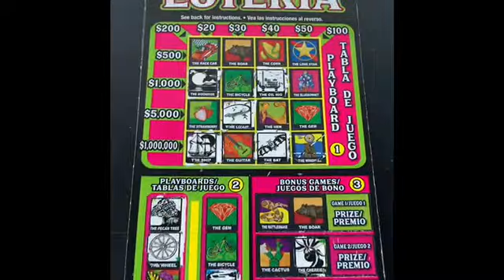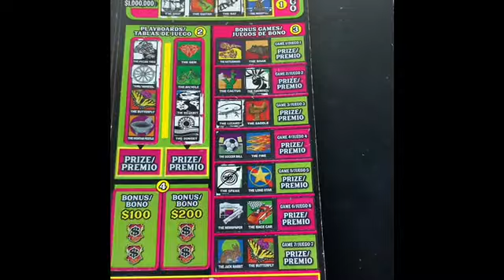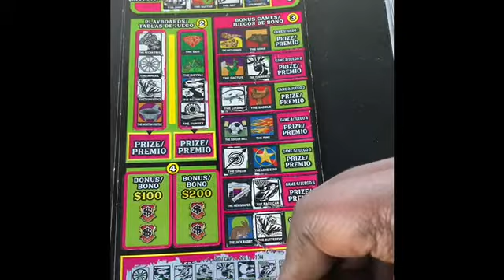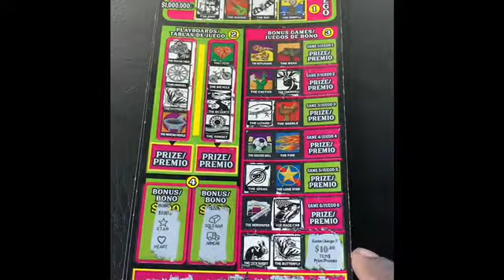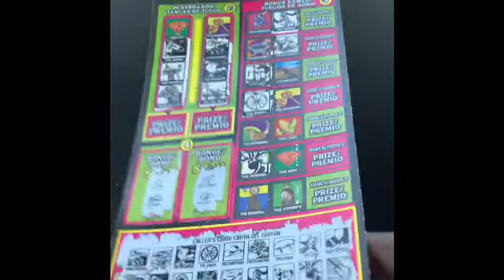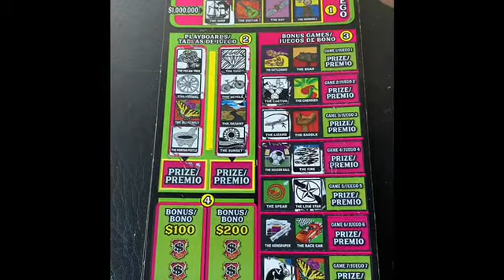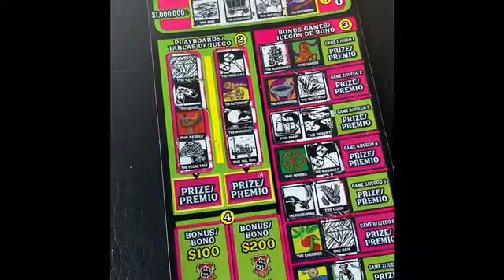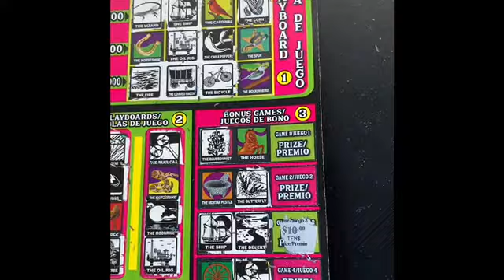New $20 Pink Loteria Winner Happy Mother’s Day💐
If you watch my channel I love this big Loteria from Texas